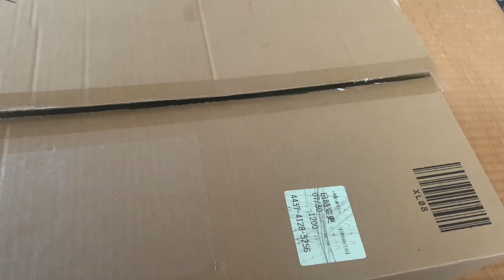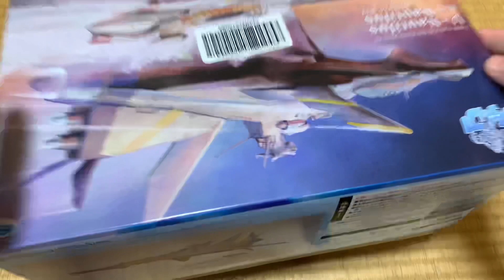V- Nautilus with Nautilus Deluxe Set Unboxing | Nadia 30 Tenjin